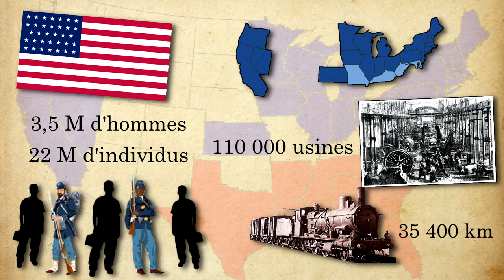Guerre de Sécession : Bull Run #2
Salut !
Aujourd’hui nouvelle vidéo et suite de la série sur la Guerre de Sécession 😊
« Lors de la première vidéo, nous avons vu les causes du déclenchement de la Guerre de Sécession. De façon générale, beaucoup pense qu’elle est due aux positions contradictoires sur la question de l’esclavage entre le Nord et le Sud des États-Unis. Cependant, nous avons pu constater que les causes sont bien plus complexes et d’origines diverses entre deux mondes que tout séparait. Dans cette nouvelle vidéo, nous allons aborder le début du conflit en comparant les forces en présence tant au niveau humain que logistique du Nord et du Sud, et commencer par présenter ce qui est considérer comme la première bataille de cette future longue guerre civile : la bataille de Bull Run ».

voici un lien qui vous mènera vers le compte Twitter d'un média français indépendant qui propose un contenu de très bonne qualité

Bibliographie :
-Farid Ameur, Les Français dans la guerre de Sécession, dans le magazine « Bulletin de l’Institut Pierre Renouvin »
- AMEUR Farid. La guerre de Sécession, PUF, coll. Que sais-je ?, Paris, 2013
- KEEGAN John. La guerre de Sécession, Perrin, 2011
- KASPI André. La Guerre de Sécession. Les États désunis, Gallimard, Paris, 1992
- LACROIX Jean-Michel. Histoire des États-Unis. PUF, Paris 2013
- BERNARD Vincent, (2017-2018, décembre-janvier). « Le guerre de Sécession la véritable histoire ». Le Figaro Histoire, n°35, p. 44 – 105
- Sy-Wonyu Aïssatou, « Chapitre IX - La diplomatie américaine à l'épreuve de la guerre de Sécession (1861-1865) », dans Les États-Unis et le monde au 19e siècle. sous la direction de Sy-WonyuAïssatou. Paris, Armand Colin, « U », 2004, p. 219-241. URL

Crédit photos

- The civil war, battle of Bull Run, 1861, first battle of Bull Run
- Winfield Scott by Robert Walter Weir, National Portrait Gallery in W, D.C
- Union forces at the Battle of Petersburg, 1865. Photograph Courtesy of the National Archives & Records Administration
- John J. Crittenden, Photographer : Mathew Brady, 1855
- General George Bibb Crittenden, The Photographic History of the Civil War in Ten Volumes, around 1852
- Thomas Leonidas Crittenden, Library of Congress Prints and Photographs Division, between 1855 and 1865
- Robert Lee, 1864 : image colorisée
- Le Plan Anaconda de Scott tiré d’un dessin de presse en 1861, extrait de The Library of Congress/American Memory
- Armée de l’Union en 1864 par Mark Maritato, 2005
- Almost Home, Armée des Confédérés par Mark Maritato, 2005
- Photographie du personnel du brigadier général Andrew Porter, par Andrew Gardner, 1862
- Photographie du Colonel James H. Childs (milieu et debout) et plusieurs autres officiers à Westover Landing, par Andrew Gardner, 1862
- Portrait du Général Irvin Mcdowell, Brady National Photograpic Art Gallery, 1860 – 1865